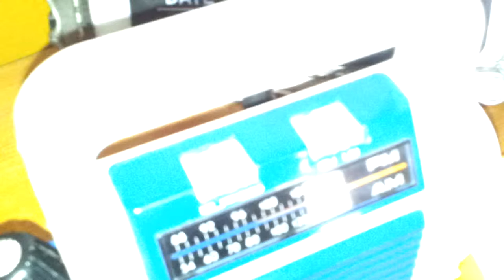Enzatec SP308 & BT501 Bluetooth Headphones with microphone Innocent - Colleen Max Fisher Price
Enzatec SP308 Active Speakers

Enzatec BT501 Bluetooth Headphones